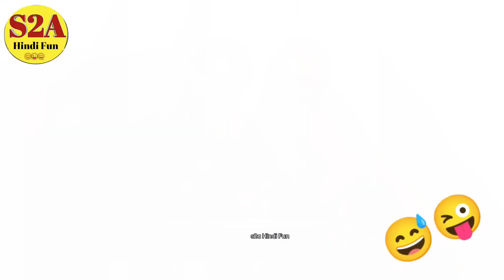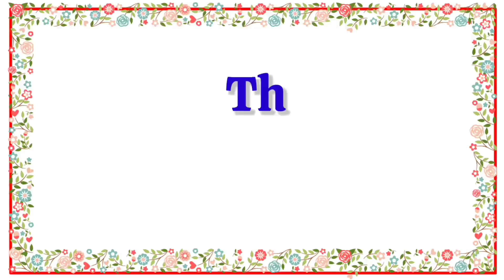काम से जल्दी कैसे जाए😆 Kaamwali Bai comedy video kamwalibai s2a Hindi Fun kamwali bai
By this video indirectly helps to the Officially channel "Shorts Break" because I am just promoting your brand shorts break and Sheela Didi.

In this comedy video, you would watch funny clips of Kaamwali, the sensation girl very popular on shorts feed of video, due to her expression and using sharp brain to get done her work.

Query resolved :

short break video comedy
short break video shila
short break video new
Kaamwali bai sheela comedy
Kamwali ki comedy
कामवाली बाई शीला कॉमेडी
Kaamwali bai sheela comedy video
S2a Hindi fun
Shailendra singh aanjna
kaamwali bai sheela funny
kamwali bai sheela comedy
kamwali shila comedy video